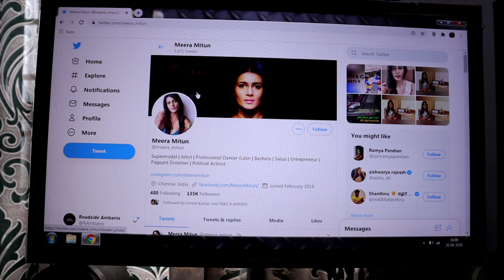Meera Mitun First Tamil Short Film - " Twitter - Dreamy Nights " | Roadside Ambanis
Short Film by Roadside Ambanis
Staring - Aswin Jayaprakash & Sooper Model Meera Mitun

Positive | EPISODE 1 | MINI WEBSERIES | Corona Va Irukumo | Roadside Ambanis

|| ANTI-PIRACY WARNING ||

@Roadside Ambanis.